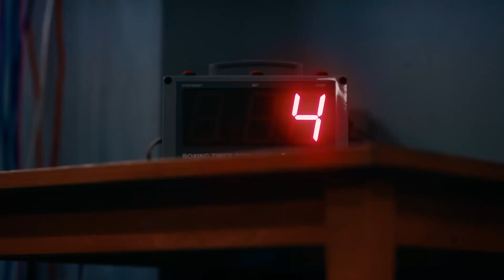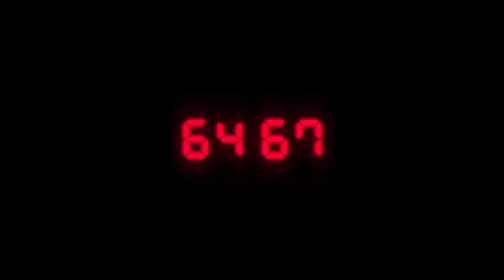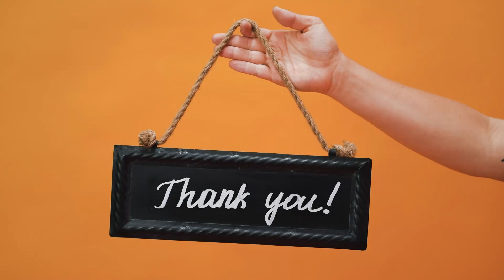7 Games I WOULD/HAVE Platinum Again - Part 2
In this video, I'll reveal the titles that have tempted me to revisit their incredible worlds, aiming for that coveted Platinum trophy.

From epic adventures filled with heroic quests to pulse-pounding action, I'll share my personal stories and experiences with these games.

Which PlayStation games are you considering for a Platinum revisit?

00:00 Intro
01:09 The Gardens Between
02:30 DBZ Kakarot
05:52 Resident Evil 2
07:34 Ape Escape
08:45 Resident Evil 8
11:16 Trover Saves The Universe
12:28 Alex Kidd In Miracle World DX
14:22 Outro